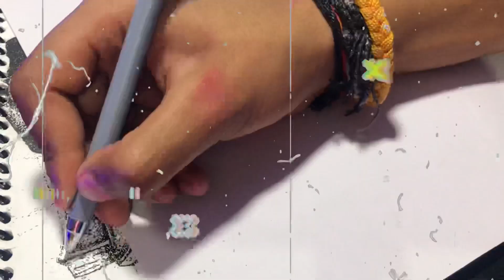⁠💰@MrBeast drawing with 😱4 lakh pen points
Mrbeast drawing

Mrbeast art